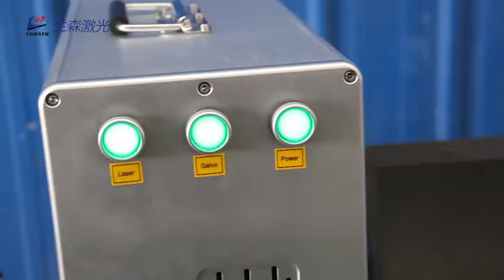Handhold fiber laser marking machine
Mini handhold fiber laser marking machine for aluminum copper brass stainless steel